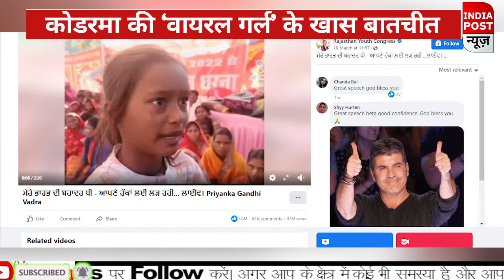कोडरमा की ‘वायरल गर्ल’ के खास बातचीत... इस बच्ची ने तो सरकार को हिला के रख दिया ।। Indiapost NEWS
कोडरमा की ‘वायरल गर्ल’ के खास बातचीत
इस बच्ची ने तो सरकार को हिला के रख दिया
About us:-